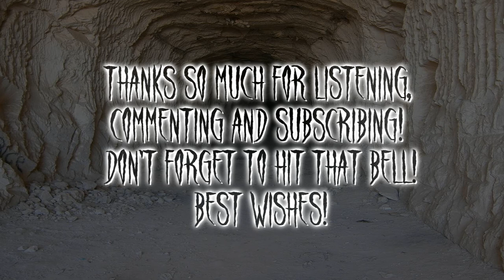[Free Music] Dark Horror Piano "Monster's Lair" Scary Royalty Free Ambience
Every donation and supporter helps me spend more time making free music for your use and it's very much appreciated! Thank you!

This is a free, dark horror track that is a mix of ambience and short melodic phrases. There are screams and other sounds effects to create a haunting atmosphere.